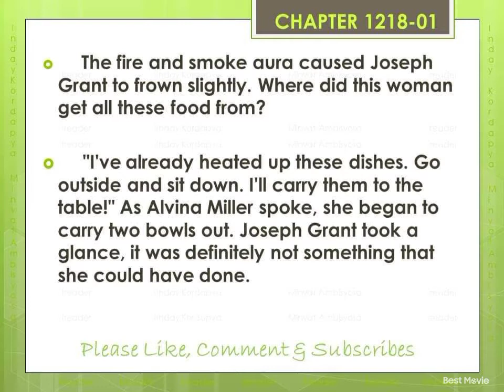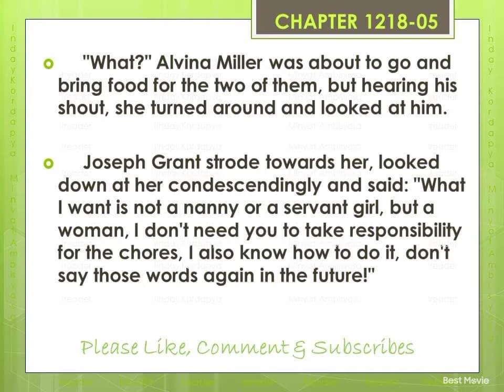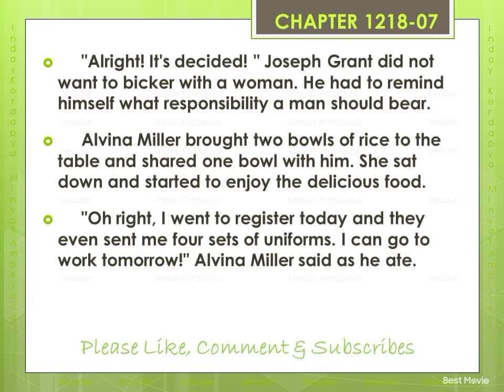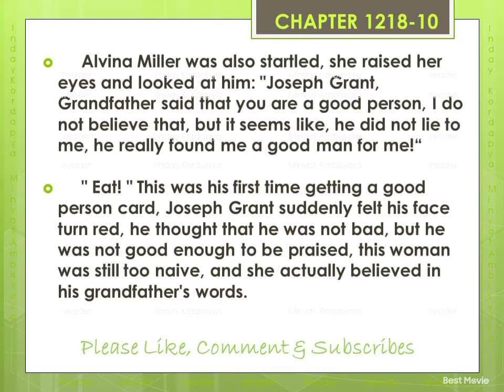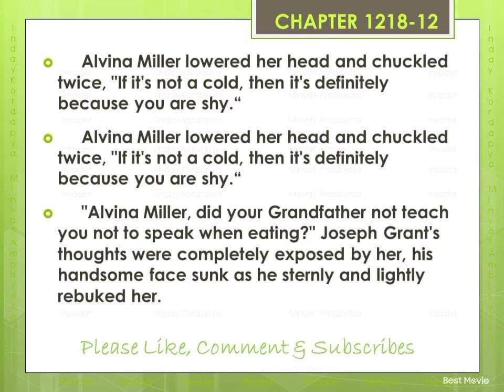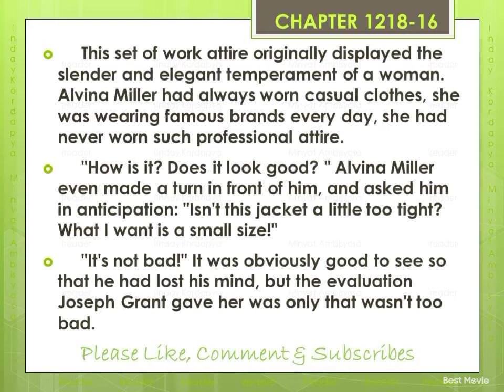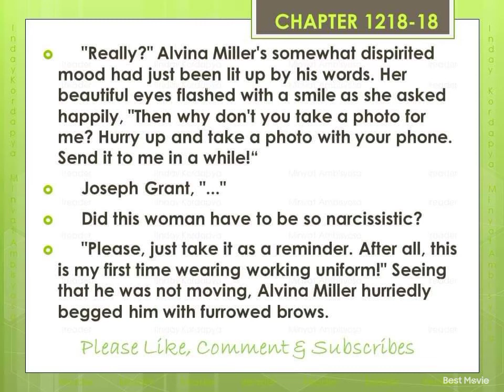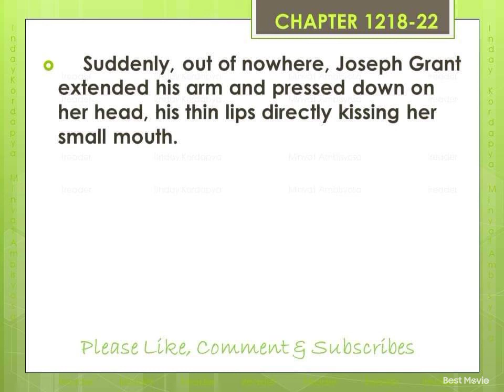CEO DADDY - Chapter 1218 "He had a crush on her"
ireader